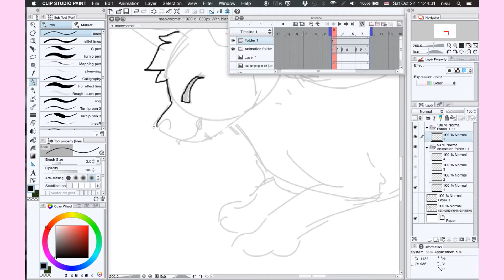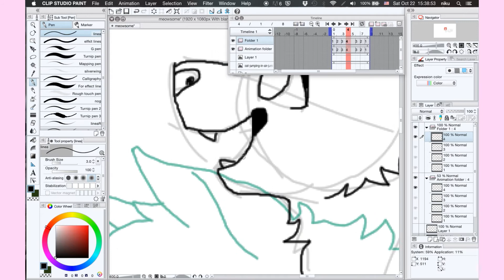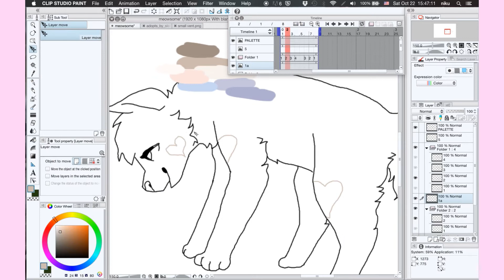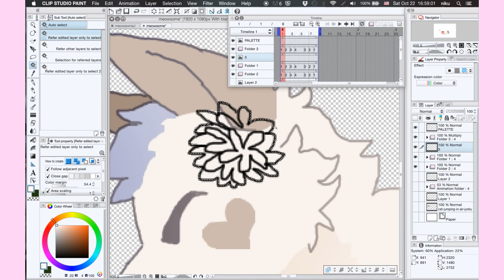Meowsome Speedpaint (how i animate?)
this is my new cat fursona, Parsley!!

tools: CSP Pro, Adobe Premiere Pro CS6, computer mouse.

COMMISSIONS—
closed